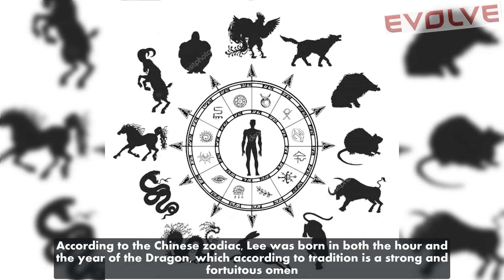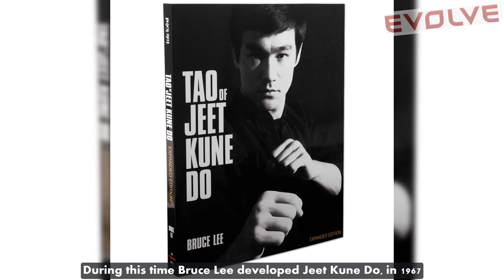Bruce Lee - The Untold Story | Unknown Facts | Biography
Bruce Lee, a man who said goodbye to the world at the age of 32, is still alive in our minds after so many years. Bruce Lee revolutionized Training Style and Action Films in the Martial Arts world at such an age. Although everyone knows Bruce Lee's name, but there are so many somethings that very few people know.
Like, Bruce Lee's Real name ?
Lee's real name was Lee Jun-fan, was born on 27 November 1940, in San Francisco.
The hospital nurse named him Bruce, when he was born, which was an American name.
According to the Chinese zodiac, Lee was born in both the hour and the year of the Dragon, which according to tradition is a strong and fortuitous omen.
Some people say that he was born cursed, due to which he was to die at a young age. In order to avoid this curse, in childhood, he was called as Sai-Fon, which means Little Phoenix.  Which was a girl's name and he was also dressed as girls.
They were five siblings, His father Lee Hoi-chuen was a Cantonese opera Actor, His elder brother Peter Lee was a Meteorologist, he was also expert in Fencing and younger brother Robert Lee was a Musician.
His family came back to Hong Kong when he was 3 months old, and he spent childhood in Hong Kong.
Because Lee's father was an actor, Lee was introduced to films at a very young age.
Lee had his first role as a baby in the film Golden Gate Girl (1941). He was only 3 or 4 months old then.
He got the dialog for the first time at the age of 6. He was co-star with his father in The Kid (1950), when he was 9 years old. By the time he was 18, he had appeared in twenty films.
Lee's Martial Arts career also started from a very young age and his first coach was his father. From the age of 4-5 his father started teaching him Wu-Style T'ai Chi Ch'uan, but Lee had no such interest.
At the age of 11, Lee also learned Fencing from his elder brother Peter.
Lee also learned to dance and won the Cha-Cha Championship in Hong Kong.
Lee was involved in Street Fights since childhood. And it is said that at the age of 13, he also joined a Street Gang. Lee started getting interested in Martial Arts once he lost to his opponent in a fight. And at the age of 14 or 16, he started training with Grandmaster IP Man. After 1 year, he started personal training with IP Man.
Lee also had little interest in studies.
In 1956, due to poor academic performance and possibly poor conduct, he was transferred to St. Francis Xavier's College, Where he took Boxing Training from the Boxing coach Brother Edward. In 1958, Bruce won the Hong Kong schools Boxing Tournament, Knocking out the previous Champion in the Final.
In April 1959, Lee got into another Street Fight, and the police were called.
And to save him from this mess, his father took the decision to send him to US and gave him his American name, Bruce.
In initial days Bruce stayed with his older sister, Agnes Lee in San Francisco. After several months, he moved to Seattle in 1959 to continue his high school education, where he also worked for Ruby Chow as a live-in waiter at her restaurant.
Then after some time, he started teaching Martial Arts to some of his friends in college.
He called what he taught Jun Fan Gung Fu (literally Bruce Lee's Kung Fu).
And some people say that they did not charge anything to teach their friends then.
Later, at the behest of his friends, he opened his first martial arts school in Seattle and started charging, named the Lee Jun Fan Gung Fu Institute.
At that time, opening a Kung Fu school in America was a big thing in itself.
In December 1960, Lee completed his high school education. In March 1961, Lee enrolled at the University of Washington.
Where he met Linda Emery in 1963. Linda started learning Martial Arts from Bruce. They got married on 17 August 1964.
This marriage was not easy. At that time racism was very high, Society and Linda's parents were against this marriage.
In 1964, after marriage, they left Seattle and moved to Oakland.
He opened his second school with famous Martial Artist James Yimm Lee, Named Jun Fan martial arts studio in Oakland.
In 1964, the Chinese community issued an ultimatum to him to stop teaching non-Chinese people. When he refused to comply, he was challenged to a combat match with Wong Jack Man, Wong was expert in Xingyiquan, Northern Shaolin, and T'ai Chi Ch'uan.
 The arrangement was that if Lee lost, he would have to Shut Down his School, while if he won, he would be free to teach white people, or anyone else.
In the end, Bruce won.